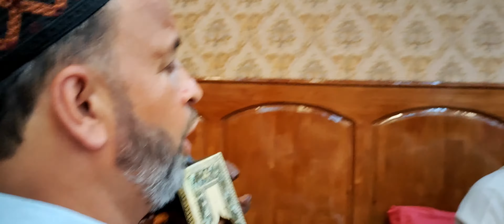Khoni Manz karai hO hO | Kashmiri Underground Music Scene | Gulam Ahmad Sofi ( Amm Katchur ) KASHMIR